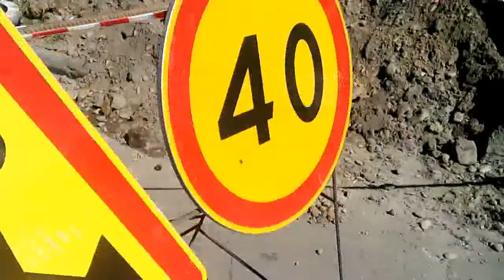Комса сегодня - Силинка отравлена, дороги разбиты, деньги с3,14жжены!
кризисная ситуация прямо в городе Комсомольске в связи с отравлением вод реки Силинка продуктами и отходами добывающего комплекса вновь запущенных предприятий - ГОК Солнечный. Рыба, птицы и мелкая береговая фауна покинули реку, придонные насекомые и водоросли сдохли. "Мёртвая река"(был майский фильм по этой теме экологических преступлений, когда я обнаружил первые факты отравления речки протекающей по Комсомольску)
 Но до сих пор спустя месяц эта речка полная химикатов и отходов с ПДК по космических размеров по всяким ядом и тяжелым металлам типа ртути меди свинца, используется ничего не подозревающими  гражданами, баранами-горожанами города Комсомольск, для отдыха, купания и досуга! Особенно много мам и детишков, что сулит им крайне невесёлые проблемы уже завтра-послезавтра.
 Ну и походу сюжета - как отмывается бабло в Комсомольске на "ремонте" дорог, объектов соцкультбыта и благоустройстве - в кадре только факты, а выводы сделайте сами , в помощь серия фильмов "Мы живём в говне  1-2-3" снятых зимой и весной 16-17 года на тех же территориях и районах города "КА" или КУ.  Эцелопы вам в помощь, скорая в дорогу, а симптомы отравления мышьяком, ртутью и цианидами  - нагуглите в ВИКИ. Я проверил их на себе - увлекательнейшее занятие, поэтому констатирую что при отсутствии медицины -
 ВИКИ сила, а  возможно даже это кому-то, злоупотребившему Силинским Парком и " пляжным отдыхом" спасёт жизнь и здоровье.
Источники и факты : Мертвая река , Гольян спасается , Мы живём в говне (сюжет от 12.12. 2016) про Драмтеатр ,
Федеральная трасса (воровство дорожных денег в Комсомольске, в Комс. районе в РЖД которая уничтожает поселковые дороги с асфальтом и та дэ)